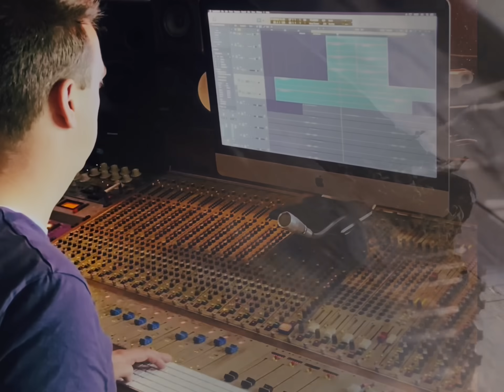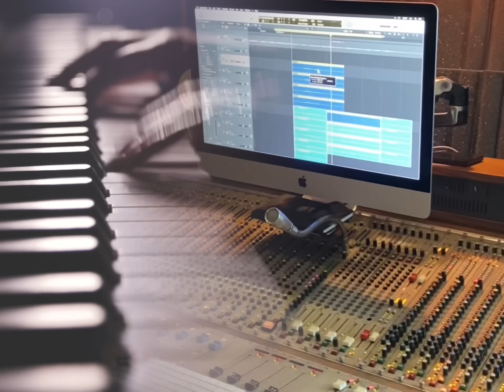Proud - the recording process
The recording process @superfly studios and just some of the amazing moments we had recording Proud